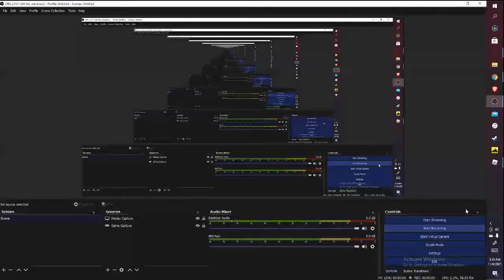a tower of seats build a boat for treasure roblox